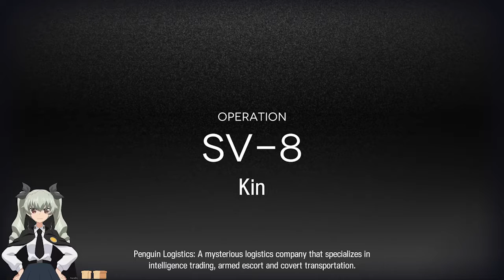Arknights Recording Under Tides Part 6